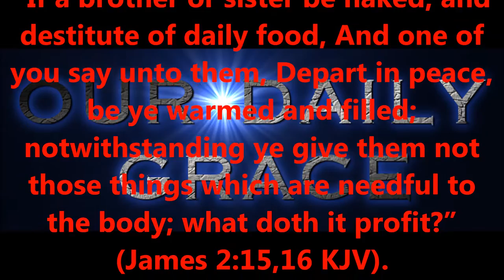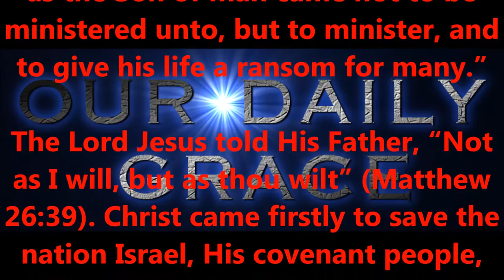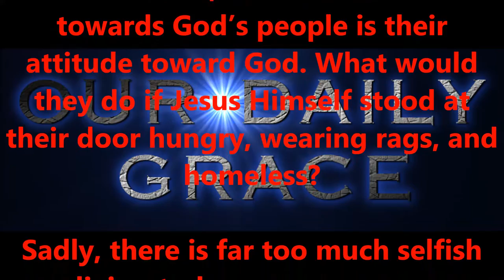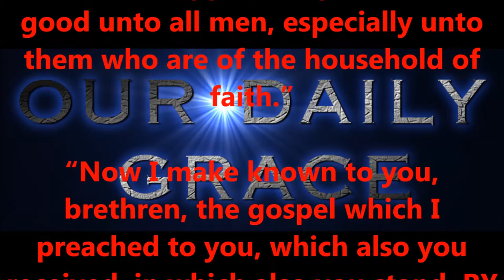AUG 5, 2016 OUR DAILY GRACE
FORHISGLORY MINISTRY
Produced by,
Lonnie Martin

Written by,
Shawn Brasseaux